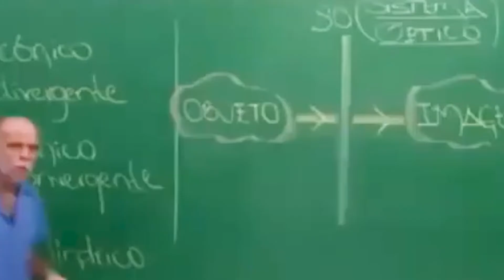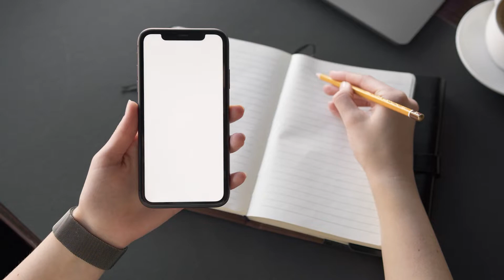Faça isso e você vai economizar no supermercado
PARA PARTICIPAR DO MEU MÉTODO EXCLUSIVO MAGRA E SAUDÁVEL NA MENOPAUSA, CLIQUE NO LINK E INICIE SUA TRANSFORMAÇÃO HOJE!

Conheça também nossos produtos naturais Vida Mais Natura . FAÇA ISSO E VOCÊ VAI ECONOMIZAR NO SUPERMERCADO
Mas é possível economizar no supermercado?
Como seria essa mágica?  Na verdade não tem mágica…mas eu vou te contar como que eu consigo hoje em dia além de ter melhorado a minha alimentação…ter uma economia  em torno de 30% menos com o supermercado... Fique aqui e anote tudo, depois comente o que achou das dicas. Vem assistir também nossa live do Contrai e Solta, de segunda à sexta às 18h, aqui no youtube 👊🏼🤚🏼 Ela vai te ajudar a melhorar a sua libido e lubrificação íntima!

Vem assistir também nossa live do Contrai e Solta, de segunda à sexta às 18h, aqui no Youtube 👊🏼🤚🏼 Ela vai te ajudar a melhorar a sua libido e lubrificação íntima!